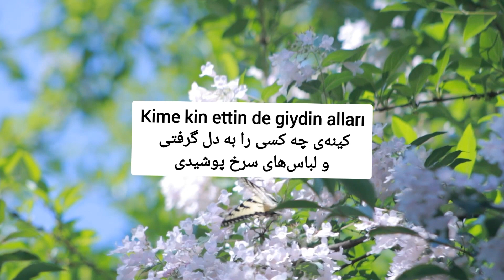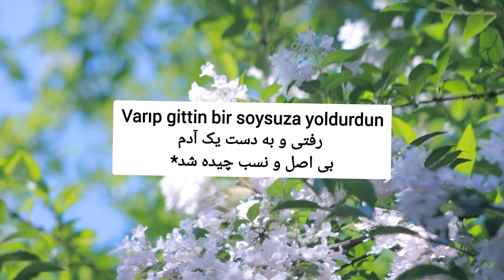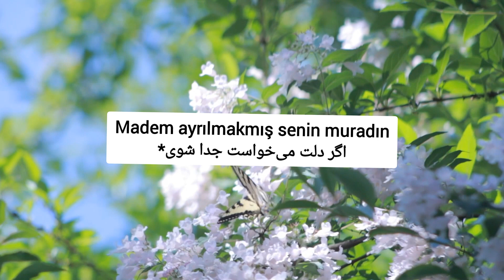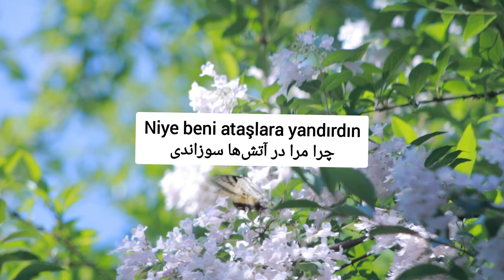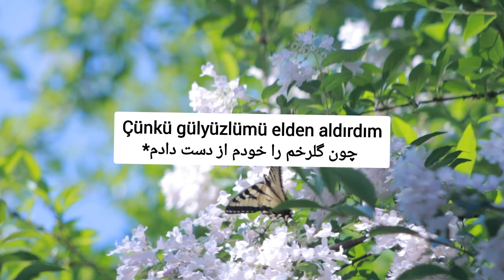Kime Kin Ettin _ Hakan Yeşilyurt _ با زیرنویس فارسی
Merhaba müzikseverler! Emin Efe ve ben (Şelale), YouTube'da sizin için özel bir müzikal dünya hazırlıyoruz. Farsça şarkıları Türkçe'ye çeviriyor, ruhunuzu titreten notaları sizinle buluşturuyoruz. Ancak bu müzikal yolculuğumuzda sizin desteğinize ihtiyacımız var!

Her bir videomuzda size eşlik etmek, sizinle paylaştığımız duygusal anları çoğaltmak istiyoruz. Bu yüzden, videolarımızı izlediğinizde lütfen aşağıdaki adımları takip edin:

2️⃣ Beğenin: Videoyu beğenerek, emeğimize ve ortaya koyduğumuz çalışmalara destek olabilirsiniz. Beğenileriniz, bizim için büyük bir motivasyon kaynağıdır.

3️⃣ Yorum Yapın: Görüşleriniz bizim için çok değerlidir. Video altına yorum bırakarak, bize geri bildirimlerinizi iletebilir, taleplerinizi paylaşabilirsiniz.

4️⃣ Paylaşın: Müziğin gücünü yaymak için sizin desteğinize ihtiyacımız var.

Unutmayın, her birinizin katılımı ve desteği bizim için çok kıymetlidir. Sizlerle birlikte büyümek, daha fazla insanın bu müzikal serüvene dahil olmasını sağlamak istiyoruz.

Teşekkürlerimizle! 🎶❤️

Kime kin ettin de giydin alları
کینه‌ی چه کسی را به دل گرفتی و لباس‌های سرخ پوشیدی

Yakın iken ırak ettin yolları
راه را با همه‌ی نزدیکی‌اش دورتر کردی

Mihnet ile yetirdiğin gülleri
گل‌هایی که با درد و محنت پرورش داده بودی

Varıp gittin bir soysuza yoldurdun
  رفتی و به دست آدم بی اصل و نسب چیده شد
 (رفتی و باعث شدی آن گل‌ها به دست آدم بی اصل و نسبی چیده شوند )

Sen beni sevseydin arar bulurdun
اگر دوستم داشتی به دنبالم می‌گشتی و پیدایم می‌کردی

Zülfünün teline bağlar dururdun
به تار زلفت گره می‌زدی مرا و می‌ماندی

Madem ayrılmakmış senin muradın
اگر دلت می‌خواست جدا شوی
(اگر قصد و نیت تو جدا شدن بود)

Niye beni ataşlara yandırdın
چرا مرا در آتش‌ها سوزاندی

Hicrani'yem der ki bakın halıma
هجرانی* می‌گوید به حالم نظر کنید
(هجرانی نام شاعر است)

Dağlar dayanmıyor ah-u zarıma
کوه‌ها هم تحمل آه و فغانم را ندارند

Elim ermez oldu kisbi kârıma
دست و دلم به هیچ کاری نمی‌رود
( کسب و کار )
Çünkü gülyüzlümü elden aldırdım
 چون گلرخم را خودم از دست دادم
( چون خودم باعث شدم گلرخم از دستم برود )